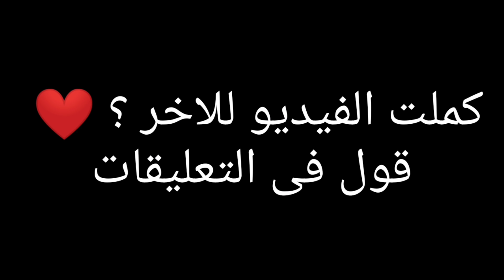تعلم ازاى يبقا عندك أسوء حظ فى العالم !! 😡 PUBG MOBILE